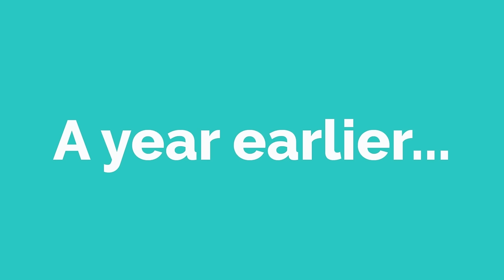KLARA IS BACK! | Basic English conversation | Learn English | Like English